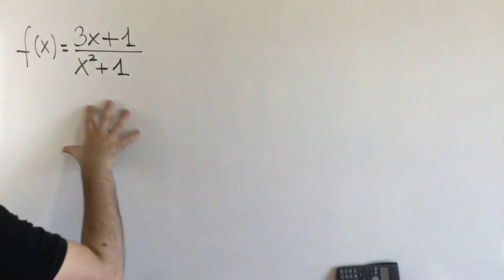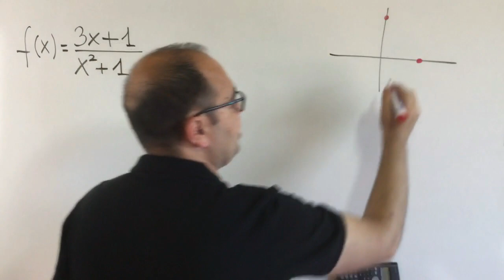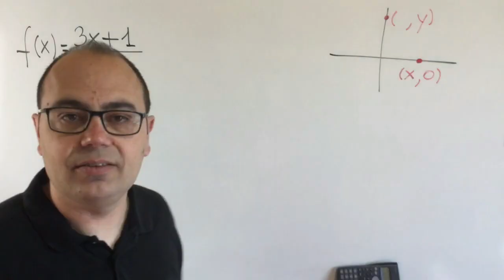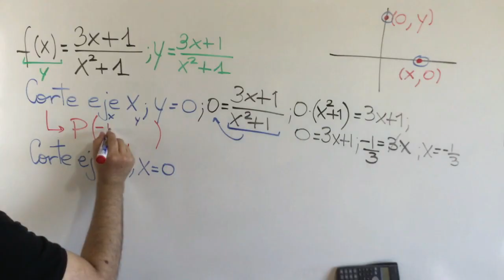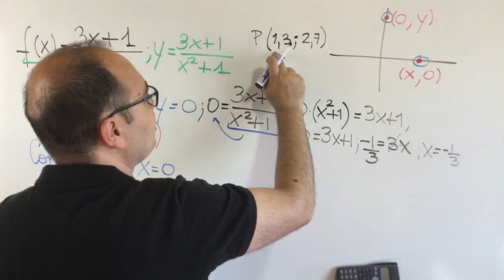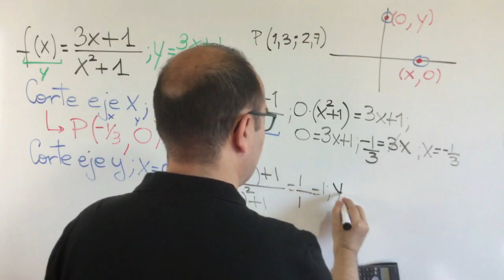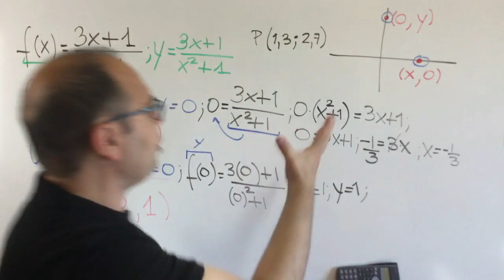💥Hallar Los PUNTOS De CORTE o INTERSECCIÓN De Una FUNCIÓN RACIONAL💥 Eso y Bachillerato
Aprende a través de un método lógico y explicado cómo obtener los puntos de corte del eje X e Y de una función.

💥 ¿Estudiante de Secundaria? Ya a la venta el LIBRO OFICIAL DE MATEMÁTICAS DEL CANAL:
💥 Competencia clave: Competencia Matemática nivel 3.

función racional puntos de corte, calcular puntos de corte, calcular puntos de corte de una función racional, como hallar puntos de corte en una funcion racional, funciones, funcion.